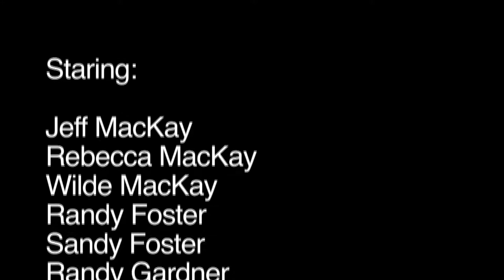Portland Pirate Rock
The MacKay Pirate Family has returned to port after 28 days at Sea, to find an excess of Pirate Party Rock. Everyone is turning PIRATE. Everyday they are shuffling and Swashbuckling to LMFAO's Party Rock Anthem.

Director of Photography - Editor: Brett Caughie
Super Group Productions